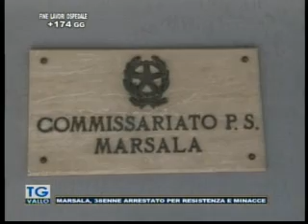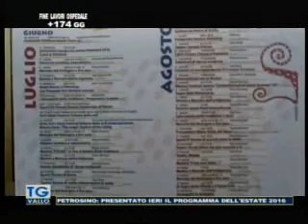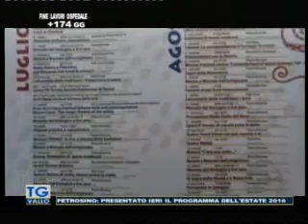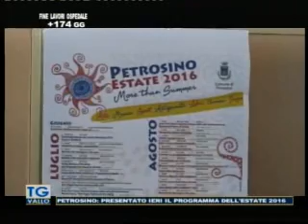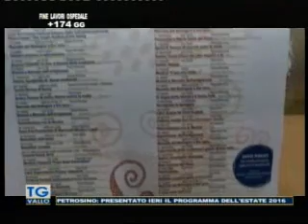TgVallo Mazara 22 06 2016